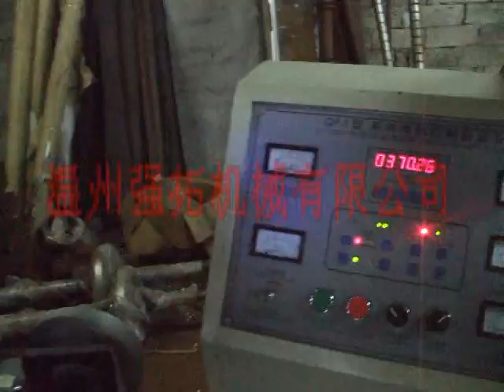Vertical film slitting and rewinding machine